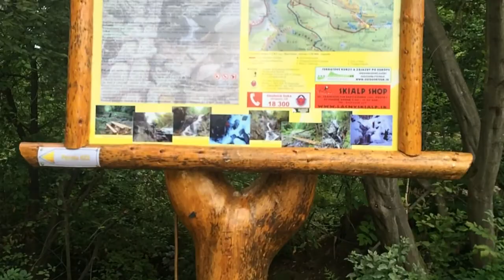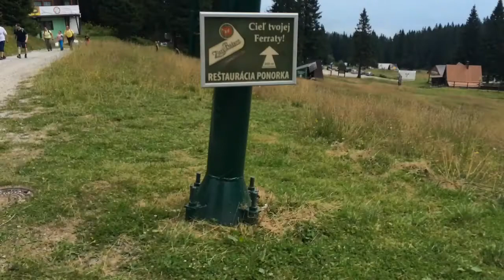Ferrata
The beauty of our country made me challenge myself to shoot a short movie only using an iPhone 5S in 120fps mode.